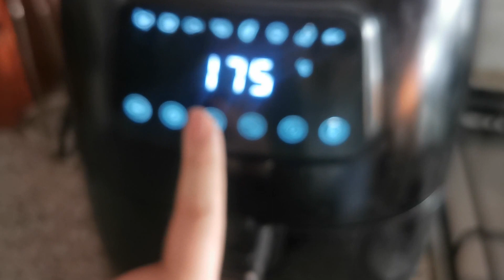RICETTE-S'More Dip In Friggitrice Ad Aria || Ariel Koalina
Nuovo anno, nuovi video. Oggi ritorno con una nuova ricetta, semplice, veloce... e golosissima.
Con la KoalaFamily al completo.

CONTATTI:
TIK-TOK: ArielKoalina1990